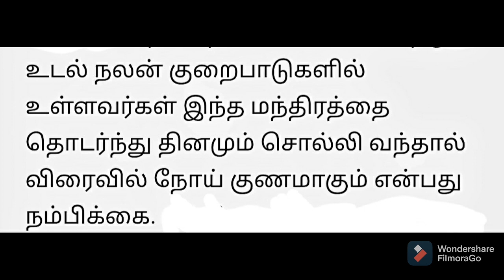மஹா மிருத்யுஞ்ஜய மந்திரத்தின் அர்த்தம்/ meaning of mahamrityunjaya mantra